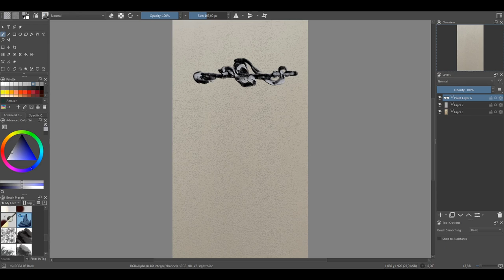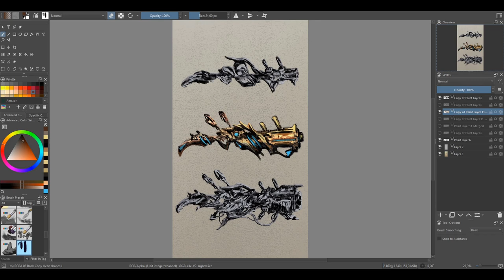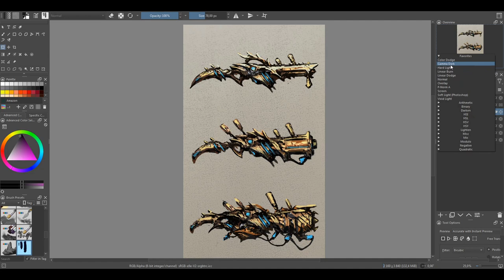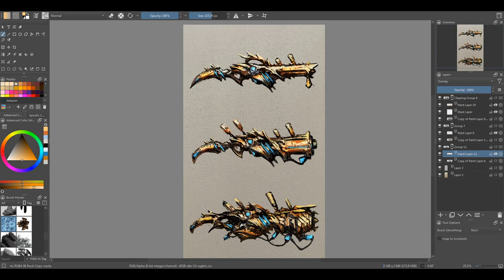Digital painting timelapse sci-fi gun designs concept art.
Digital painting timelapse. Concept art. Digital drawing. D&D. Fantasy. Gun design. Painting process. Drawing process. Game design. Sci-fi weapons. Krita.

The image took around 1 hrs, 16 x speed up.

music

links